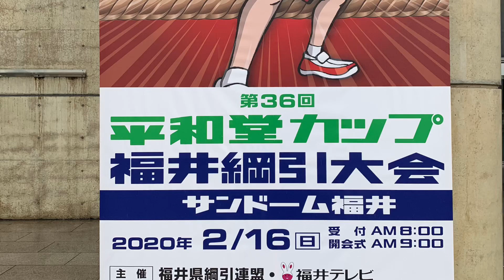2020/02/16平和堂カップ